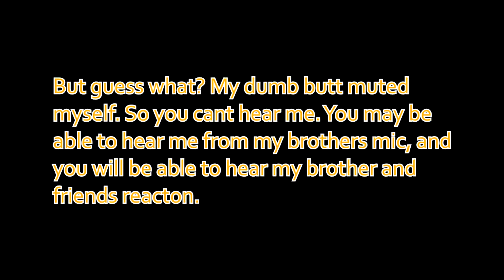FORTNITE LIVE CUBE EVENT REACTION! WHAT HAPPENED TO KEVIN?